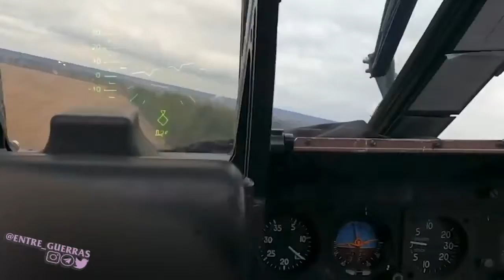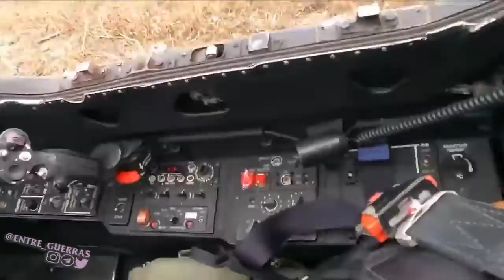Rusia Ucrania Reporte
Occidente decidió privar a su población de otros ángulos de la guerra, con la censura a medios y páginas web, cuentas de redes sociales, en fin, es una estrategia de silenciar e imponer una sola narrativa y aplastar a su gente con ella. Manufacturan consentimiento, legitiman el envío de armas para que se alargue la guerra y promueven la fortaleza coercitiva, económica y militar de Occidente.

No podemos aspirar a que ciertos medios de desinformación informen. Es su trabajo, mentir. Las comunicaciones son quizá más poderosas que las armas pesadas y la propia OTAN lo ha divulgado en sus estudios sobre «Guerra Cognitiva». Es el concepto de la guerra en el teatro de operaciones de la mente y las emociones. Mucho más intrincado que las operaciones psicológicas o la propaganda clásica. El resultado es mucha gente desinformada, saturada de datos, incapaz de pensar, conmovida, actuando con el cerebro reptil tomando posiciones a favor de Ucrania casi de manera automática.

—DURANTE MUCHOS AÑOS NOS HAN EDUCADO PARA PONERNOS SIEMPRE AL LADO DE LOS BUENOS, ¿QUIÉNES SON LOS BUENOS EN ESTE MOMENTO?
—Los buenos somos quienes creemos en la paz duradera y estable y en un orden mundial de equilibrios y respeto al derecho ajeno. Y eso también incluye a Putin y a Rusia por defender sus razones existenciales. Esta guerra se pudo evitar desde 2014, que fue cuando comenzó. Creo que Rusia hizo todo a su alcance hasta hoy para evitarla. Hoy incluso, si Ucrania declara tan solo ser neutral, finlandizarse, no unirse a la OTAN y decide dejar existir a los rusos de las repúblicas gemelas de Donbass, podría haber paz.

La retórica hoy nos impone, o estar a favor o estar en contra de la guerra, como si se tratase de algo de gustos. Creo que a nadie en sus cabales podría gustarle la guerra. Pero es que no es un asunto de gustos, es un asunto de poder y supervivencia. Los rusos tuvieron que actuar por supervivencia o verse diezmados y rodeados de armas intermedias, lo cual implica la ruptura de la paz estratégica nuclear. Si Rusia no actuaba en Ucrania, la guerra por venir habría sido la de Occidente contra una Rusia rodeada y sometida. El mundo necesita a Rusia y Eurasia como contrapesos a Occidente. Estados Unidos y Occidente creen en el orden unipolar, en su hegemonía militar, financiera y en su abuso constante contra el Sur global. Quienes disentimos de ello estamos automáticamente en la otra acera. Y si, a juzgar por el saldo histórico, quienes creemos en una paz duradera, multipolar, de contrapesos y equilibrios necesarios, somos los buenos.